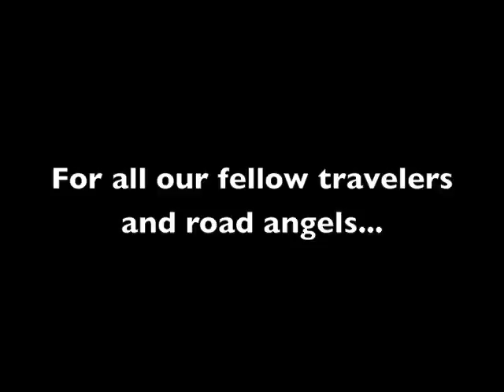From the Archive: One of Those Moments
A blast from the past.  When we first set off almost a decade ago we wanted to make audio slide shows.  We only made a few.  I distinctly remember making this in a cheap motel in far west Texas.  We had nothing to eat but a tin of olives and vienna sausages. To channel the hunger, I worked on making videos.  This is one of those moments that you experience while traveling and hold on in the back of your mind like a lucky penny for when you need it most.